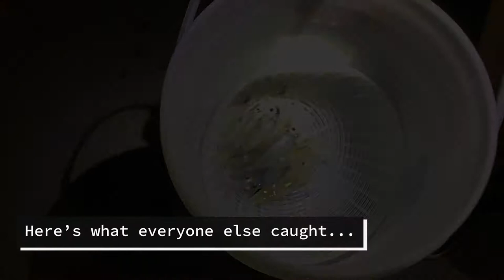Living In Seattle - Puget Sound Squidding Frenzy!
The squidding season has been abundant this Fall so I decided to try my hand at catching some!  Watch my video to see what it's like to go squidding at night - a truly authentic experience of living in the Pacific Northwest!

There are multiple beaches and piers throughout Seattle and surrounding neighborhoods to catch squid - I originally chose Golden Gardens in Ballard as I figured it was decently close to downtown where I live, and had a nice scenic beach/pier.  Unfortunately, there was quite a bit of gas leakage from boats in the water around the pier so I didn't feel comfortable eating seafood from there so we drove to Edmonds Beach north of Seattle.

It was insanely busy at the dock and cold, but the experience was super fun!  It was more difficult than it looked to hook the squid - more experienced people were hooking one after another and quickly filled their buckets while we struggled away at it.  Eventually we got a hang of it and began to catch some...Will try it again soon!

Equipment:
1. Trout fishing pole that is not too stiff, but not too flexible either.  Ideal length is 7-8 ft.
2. A few squid jigs in varying sizes and colors - depending on the lighting and weather conditions, squids will be attracted to different jigs.
3. A bucket with a basket or net to put your squid in - they'll squirt a lot of ink once they lay in your bucket so the basket/net helps filter out the ink for easier cleaning later!
4. A license!  If you get caught without one you could be charged with theft on top of a fine - if the cop is in a bad enough mood you could even sit in jail overnight so just get a license.
5. A flashlight so you can shine on your equipment when you need to swap out jigs or if the line gets tangled in the dark, etc.

Have fun and catch lots of squid guys!!!

Hope you guys enjoy the video and it inspires you to go out and try it yourself!

My Links!